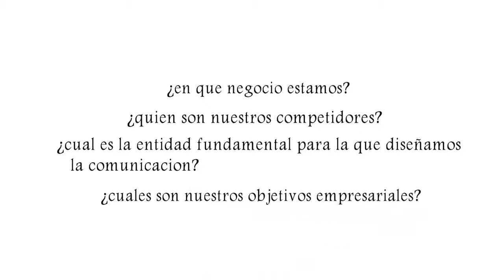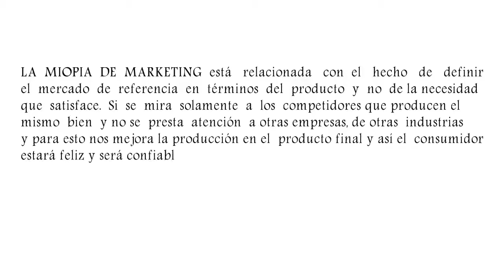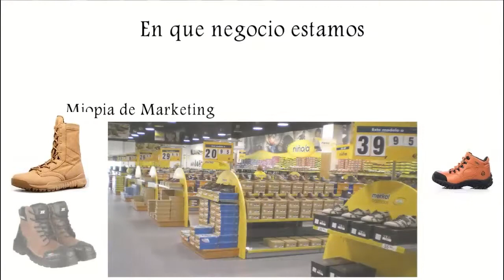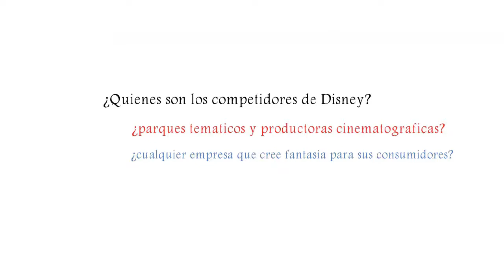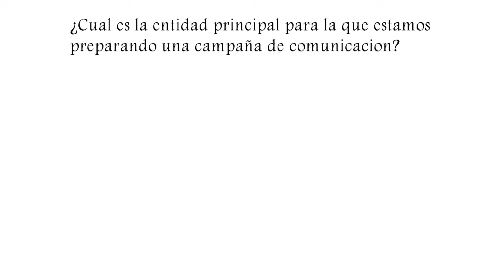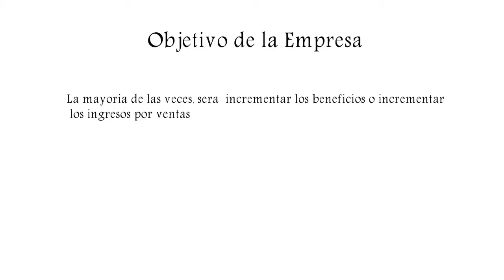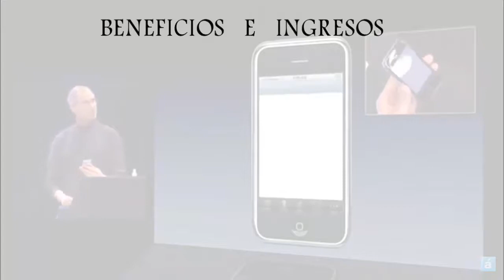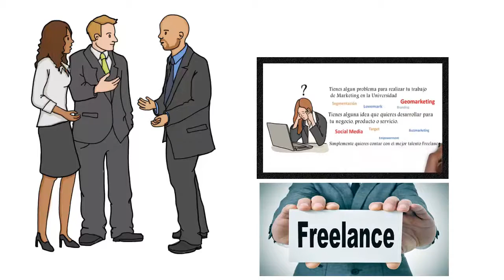Marketing y toma de decisiones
Como poder realizar estrategias eficientes de marketing para lograr que la información de los mercados potenciales y sus probables respuestas a al marketing MIX.